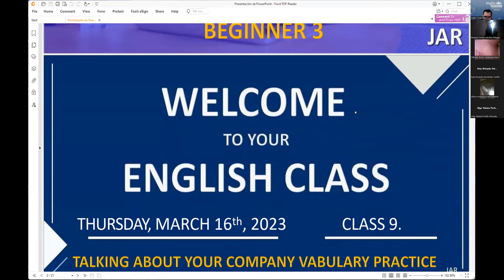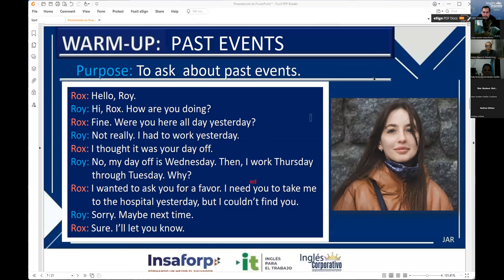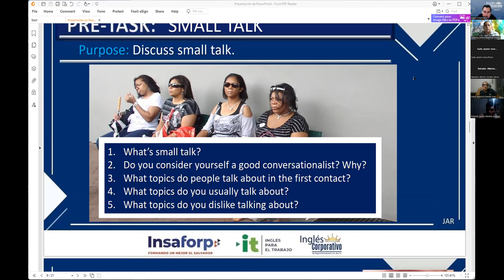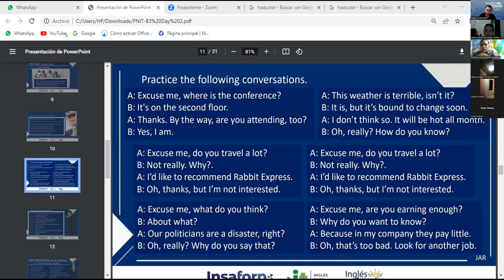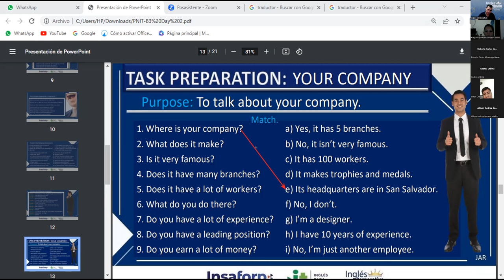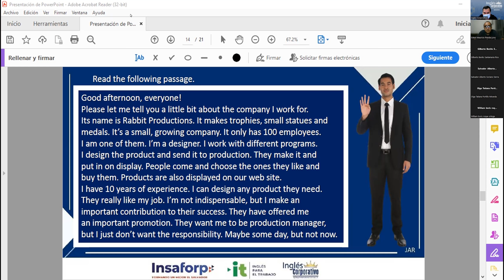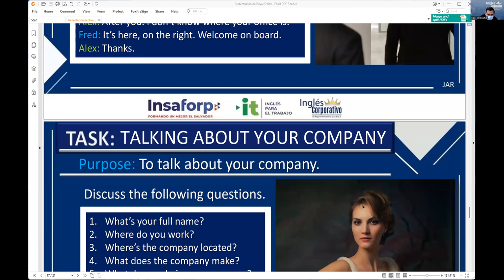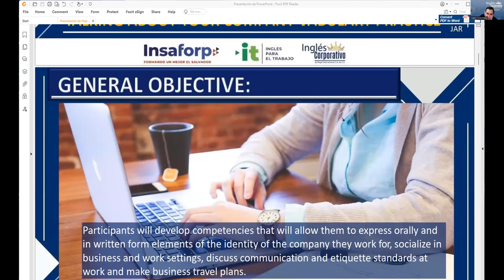Session 9 16-03-2023-29750-8048-0036/2023-Rodriguez–TALKING ABOUT YOUR COMPANY VOCABULARY PRACTICE